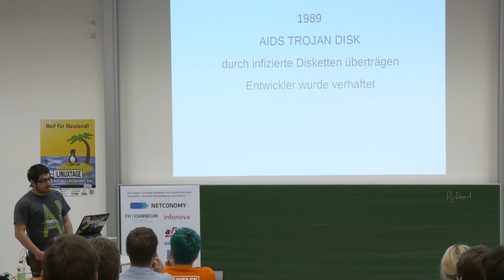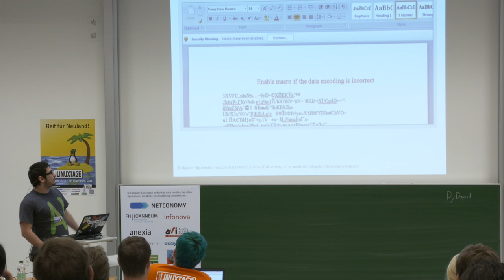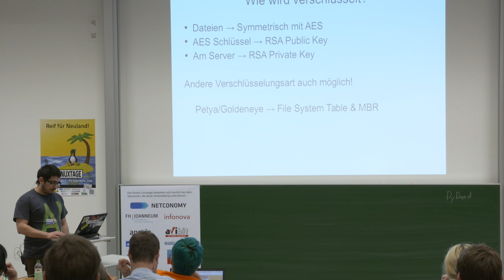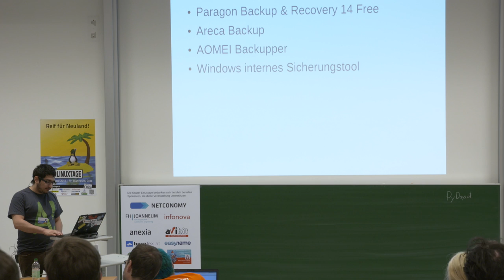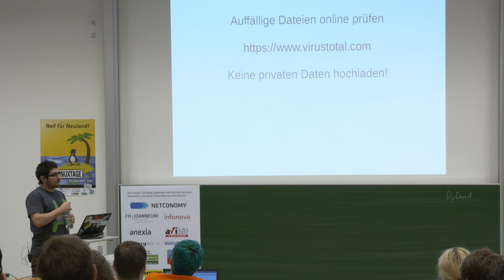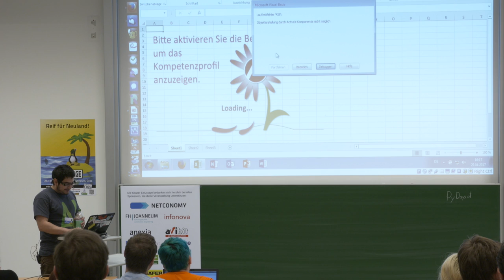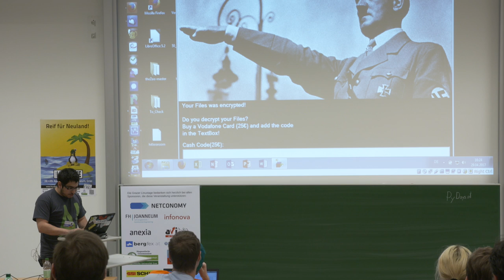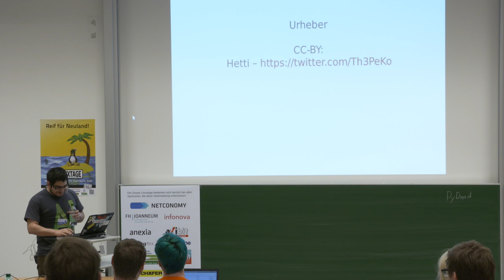Ransomware – Petar Kosic – Grazer Linuxtage 2017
Vortragender:
Petar Kosic

Titel:
Ransomware

Beschreibung:
Ransomware ist in der Gegenwart in aller Munde. Dauernd hört man in den News davon. Neben Privatnutzern trifft es vor allem auch Firmen, die damit große Probleme haben.

Dieser Vortrag gibt einen Blick in die Welt der Ransomware.

Überall im Munde aber was dahinter genau steckt wissen nicht allzuviele.

Der Vortrag wird folgende Themen beinhalten:

* Ransomware? Was ist das?
* Ransomware in der Gegenwart
* Wie funktioniert Ransomware?
* Wie schütze ich mich davor

Ganz am Schluss gibt es dann noch eine Kostprobe in Form einer Livedemo.

Dieser Vortrag ist für Leute aller technischen Level konzipiert. Egal ob Neuling oder ExpertIn, Ihr alle seid Willkommen.